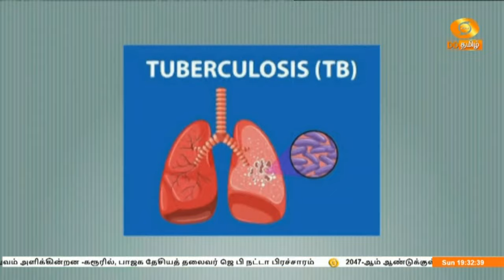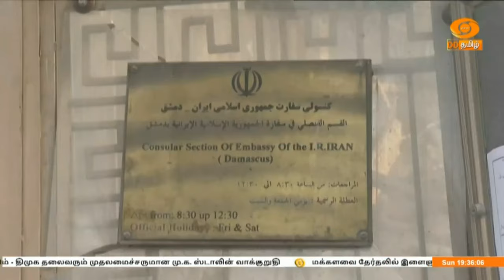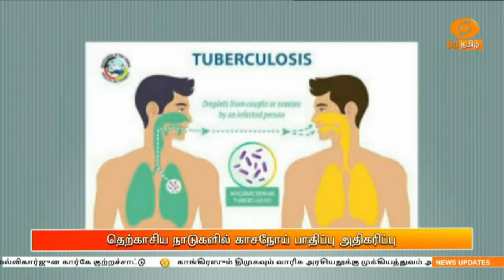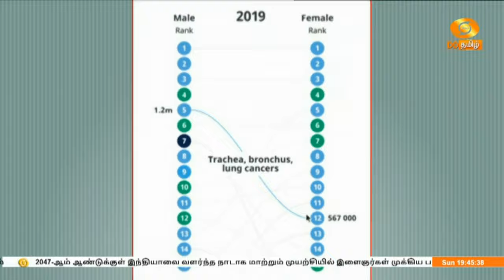உலகம் இந்த வாரம் [07.04.2024] DDதமிழ் செய்திகள்